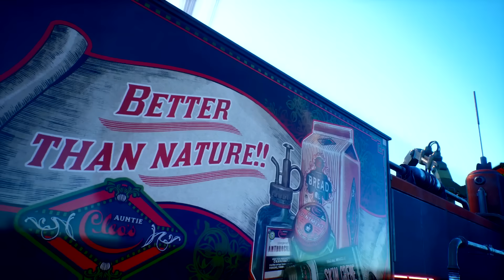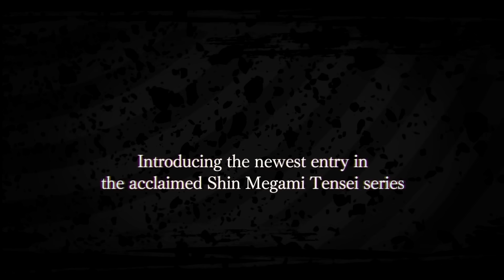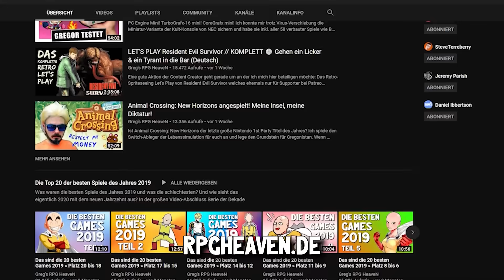Kann die Nintendo Switch 2020 überhaupt mit PS5 & XSX mithalten?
Anders als Sony und Microsoft hat Nintendo keine neue Konsole für 2020 geplant. Aber wie soll die Switch mit PS5 und Xbox Series X mithalten können? Wir schauen uns das komplette Spielejahr der Traditions-Firma an und analysieren mit welchen Spielen Big N mit der Konkurrenz Paroli bietet. Reicht Paper Mario: The Origami King? Oder muss Legend of Zelda: Breath of the Wild 2 ran?